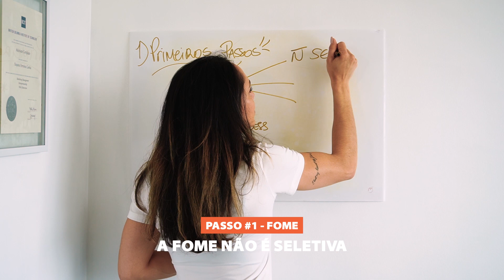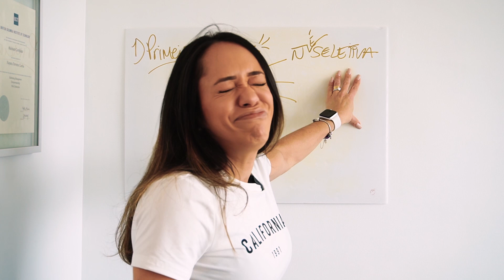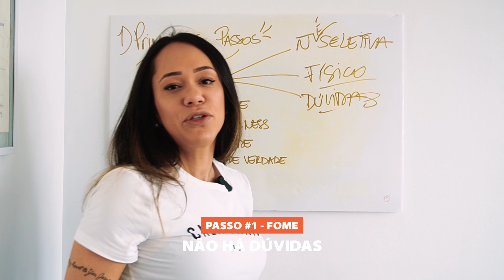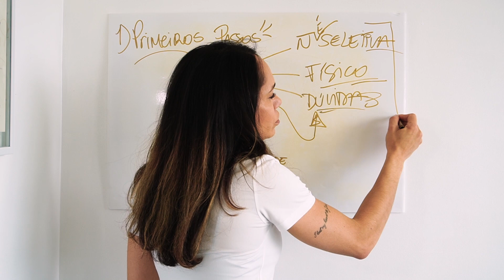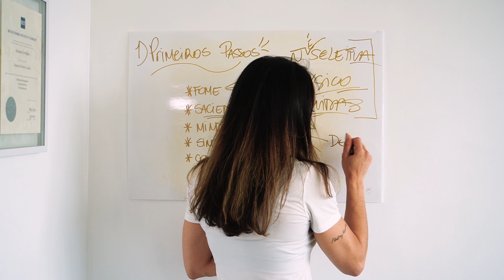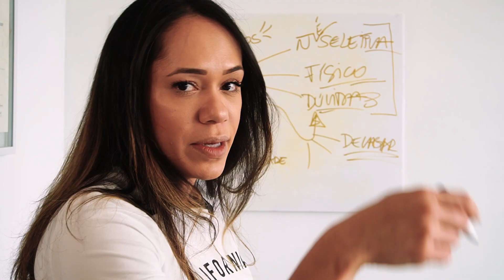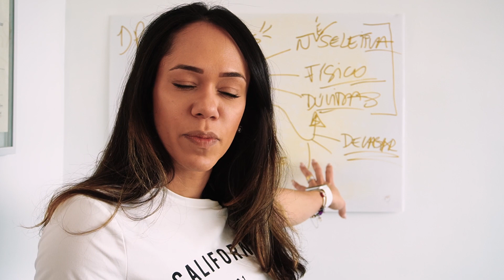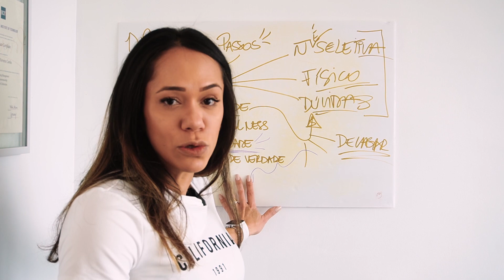❌ Se voce não fizer estes 5 passos, não vai emagrecer se, sofrimento e de forma definitiva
Olá, sejam bem-vindos ao canal que te ajuda a alcançar a barriga e corpo definido dos seus sonhos de forma definitiva, sem abrir mão do vinho ou chocolate.

Meu nome é Nayara Ferreira, sou Bacharel em Nutrição pela Universidade Federal do Tocantins, pós graduada em Nutrição na Nefrologia, Nutritionist & Fitness Coach Certificada nos Estados Unidos & Canada e criadora do Método Você Mais Magra.

Neste vídeo, trarei os 5 passos que você precisa implementar para que PARE com o efeito sanfona de uma vez por todas e entenda todo o processo da mudança de estilo de vida para que você tenha o corpo que tanto sonhou.

🇧🇷 Isenção de responsabilidade: O conteúdo do vídeo é fornecido apenas para fins de informação geral e não constitui orientação nutricional individual, a qual deve ser feita com profissional regulamentado e qualificado mediante consulta.